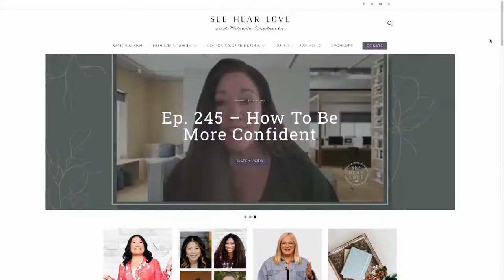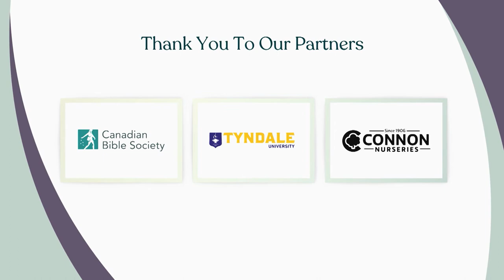Season 8 Ep.11 Top 2 Podcast of All Time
Joan Chittister is a benedictine nun who currently serves as co-chair of the Global Peace Initiative of Women, a partner organization of the UN, facilitating a worldwide network of women peace builders. For 50 years she has passionately advocated on behalf of peace, human rights, women’s issues, and church renewal. A much sought-after speaker, counselor and clear voice that bridges across all religions, she is also a best-selling author of more than 60 books, hundreds of articles, and an online column for the National Catholic Reporter. She has received numerous writing awards and honors for her work, and is a noted international lecturer as well as a former fellow at St. Edmund’s College, Cambridge University, England.

In 2019 Sister Joan was the featured guest of Oprah Winfrey on "Super Soul Sunday," about her book, The Time is Now. Her first interview with Oprah was in 2015. She has appeared on “Meet the Press” with Tim Russert, “60 Minutes,” “CBS News,” “NOW” with Bill Moyers and numerous BBC and NPR programs including “Weekend Edition Sunday” with Liane Hansen and “On Being” with Krista Tippett.

Here, she shares wisdom from her book The Monastic Heart: 50 Simple Practices For a Contemplative and Fulfilling Life